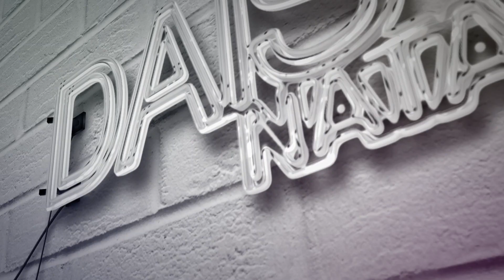NUESTROS MOMENTOS MAS HOT